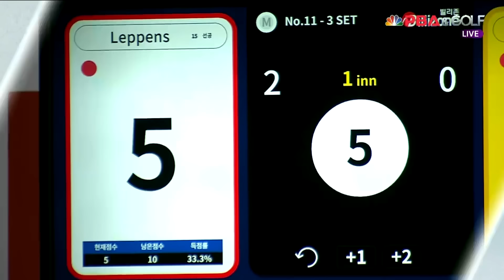레펀스vs강동궁 8강 3세트[SK렌터카 제주 PBA월드챔피언십2024]